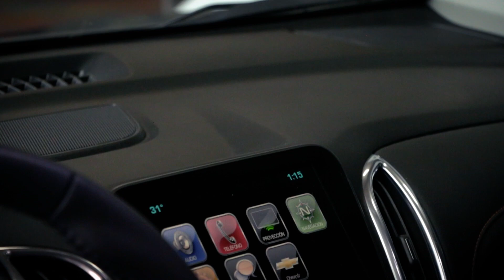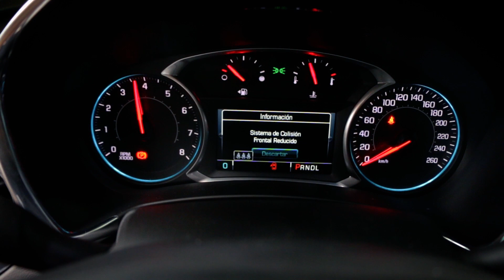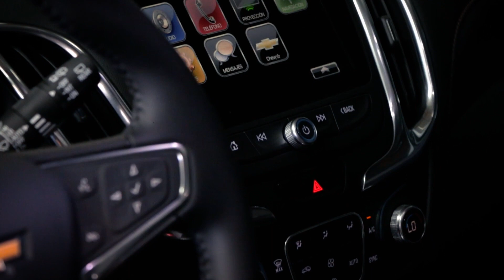Chevrolet Equinox Turbo | Revisión Completa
El Chevrolet Equinox es un SUV del segmento D producido por GM desde el año 2004 y estrena en el 2017 la 3ra Generación

Versiones & Precios
(Mod 2020)
Chevrolet Equinox Premier $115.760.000 COL - 34.047 USD

(Mod 2019)
Chevrolet Equinox LS $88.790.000 COL - 26.114 USD
Chevrolet Equinox LT $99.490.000 COL - 29.261 USD
Chevrolet Equinox Premier $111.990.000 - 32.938 USD

Declaraciones de imágenes:
Las imágenes son de carácter ilustrativo y con el fin referencia;
Precio Válido (Septiembre 2019)